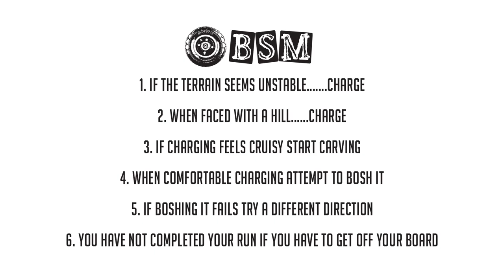Mountainboard Freeride Masterclass Tips with Beiran Martlew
Behind the scenes of summiting the Brown Willy and Beiran Martlew's Freeride Masterclass Tips.